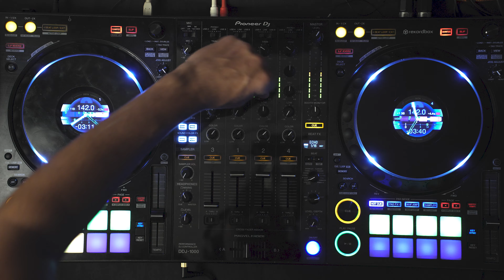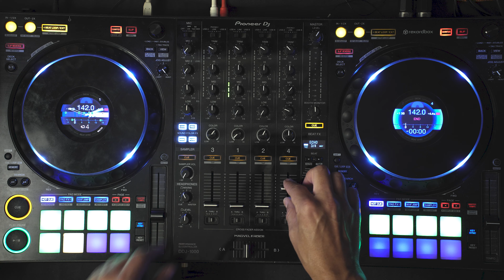DAVID MOLEON - Definition of Techno | HARDGROOVE/HARDTECHNO VIDEOSET 26.11.2023